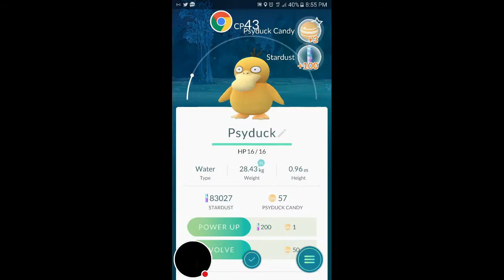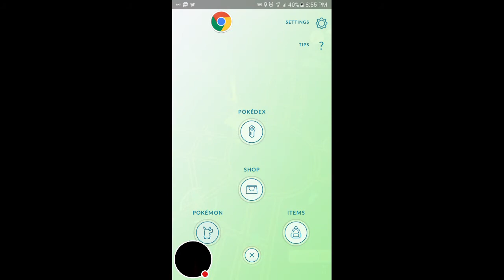Charmaner Nest Found NY Queens Museum Flushing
Do i have enough for a Beast ? Watch me play Pokémon GO!